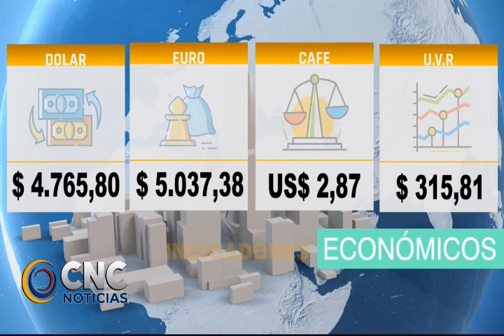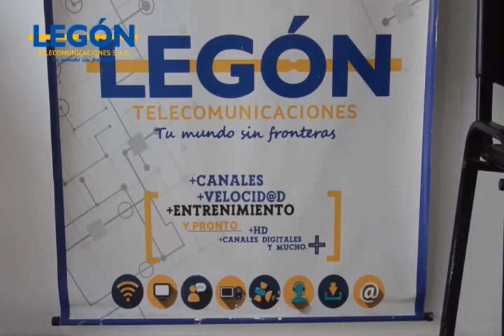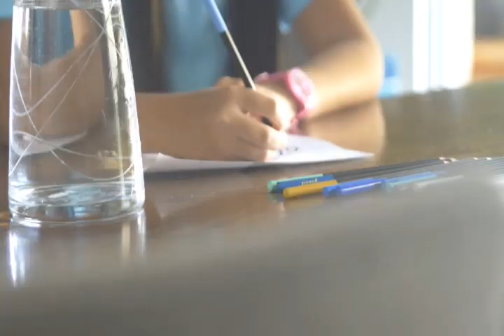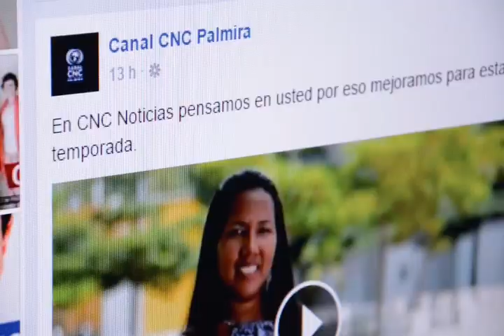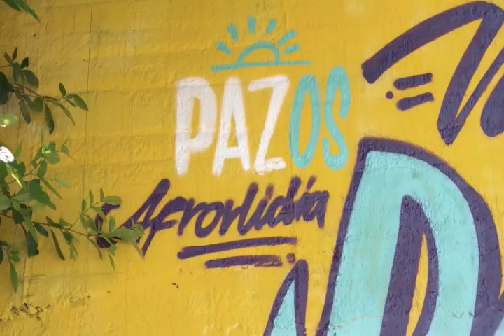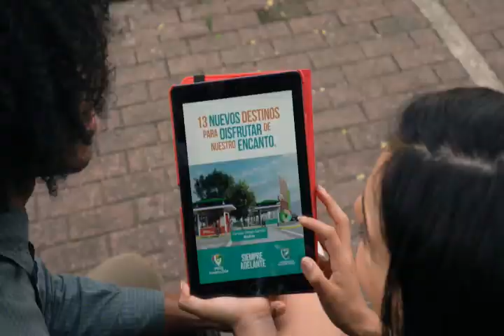CNC NOTICIAS 08 febrero 2023